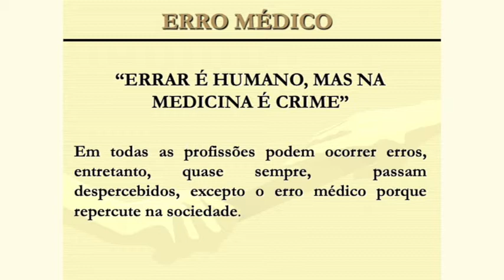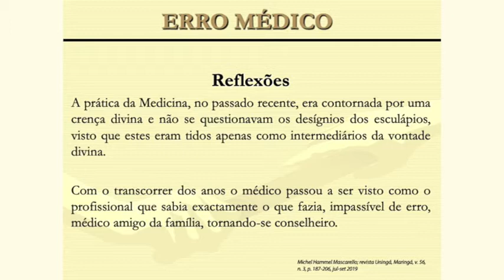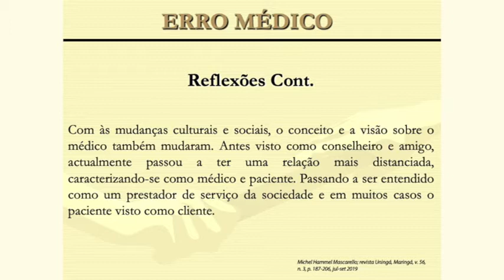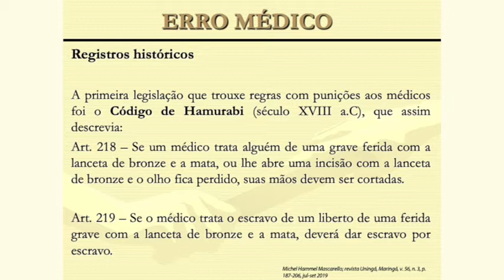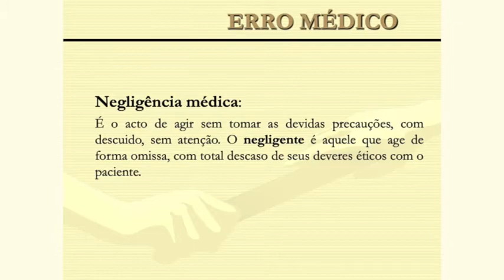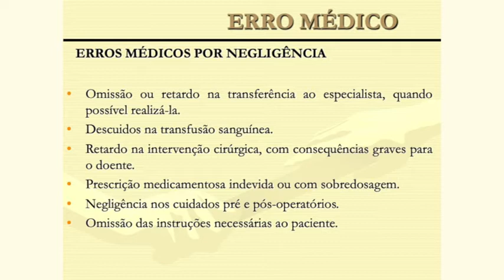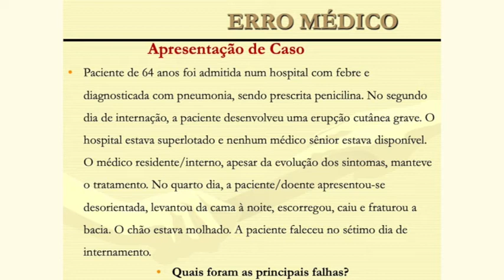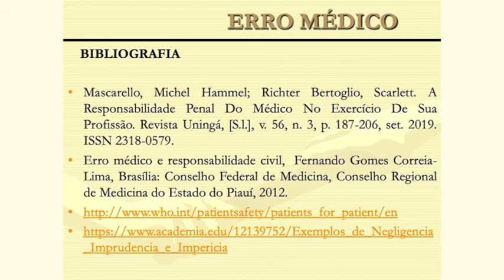Erro Médico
Erro médico e suas implicâncias na prática médica quotidiana

Dr Eduardo Kedisobua